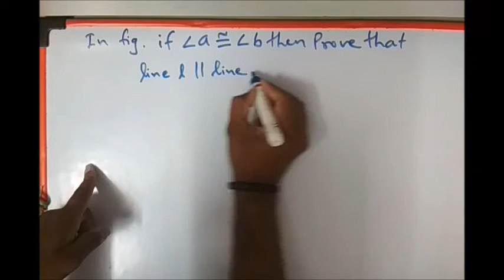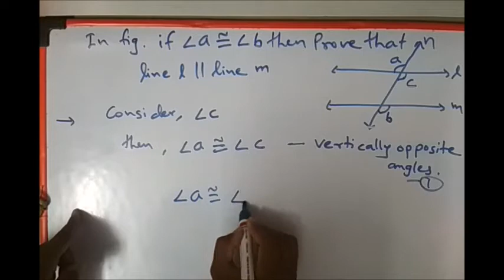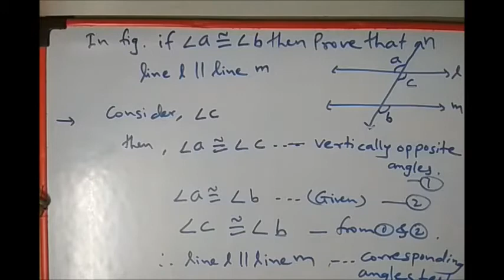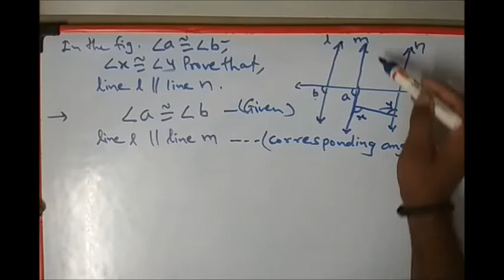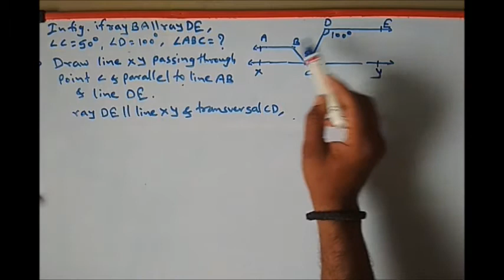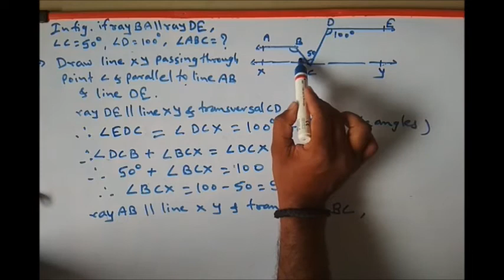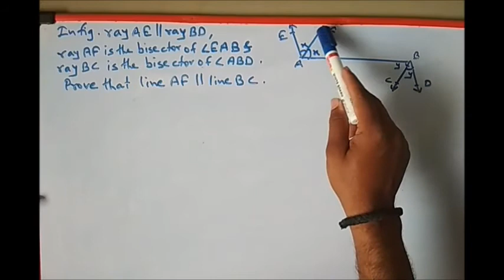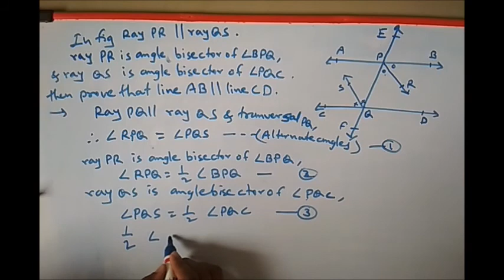10th Std / Maths 2 / chapter 2 / Parallel lines / part 3 / Shri Sajagane Sir